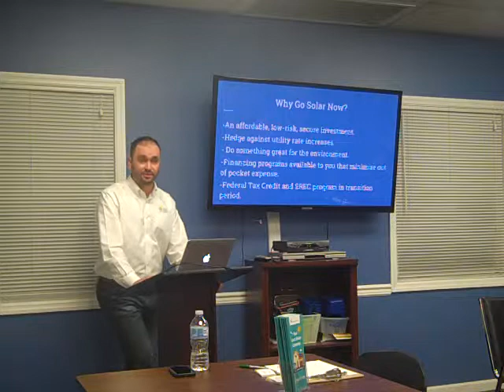Solar Education Presentation By Green Power Energy's Andrew Contrino Part Two 04/03/19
Great information for anyone interested in the installation of Solar Panels on their home. Hosted By Nicholas DeStefano & The Pequannock Democratic Committee.